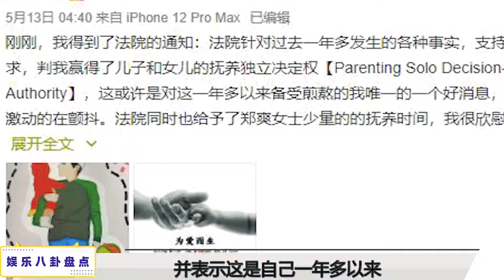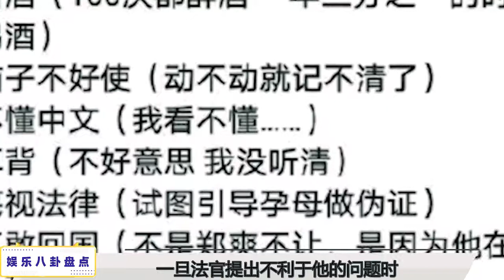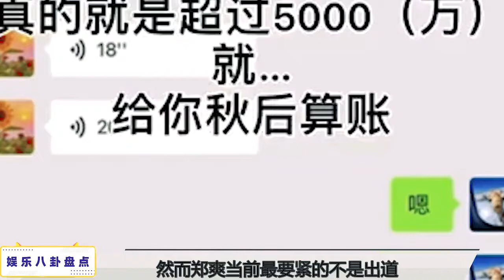判了！张恒郑爽案最新结果，律师说出原因，郑爽父母已做最坏打算